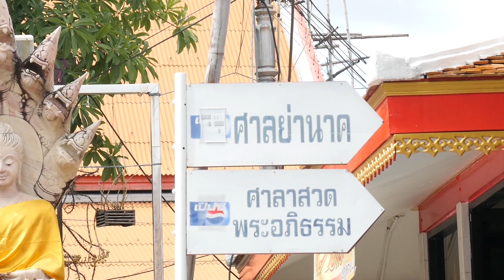SatUpdate - กรณีศึกษา กล้อง PSI OCS วัดมหาบุศย์